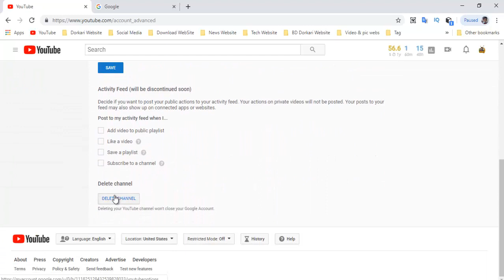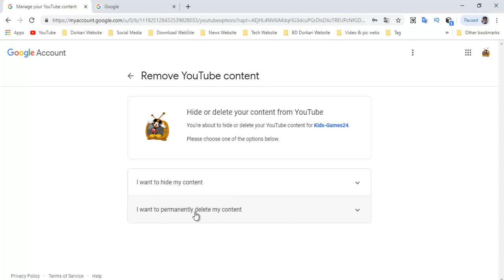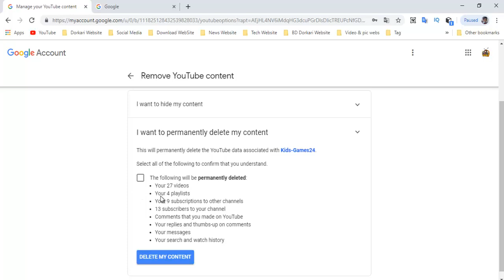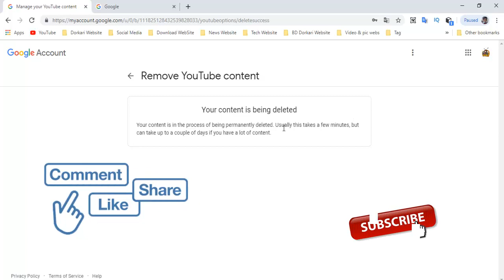How to Youtube Channel Deleted Permanently in Bangla, Youtube Tutorial Bangla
how to youtube channel delete bangla, youtube channel deleted, youtube tutorials bangla.

কিভাবে ইউটিউব চ্যানেল ডিলেট করবেন। আমাদের অনেক সময় বিভিন্ন প্রয়োজনে ইউটিউব চ্যানেল ডিলেট করার দরকার পরতে পারে, সেই কথা চিন্তা করে এই ভিডিওতে দেখানো হল কিভাবে ইউটিউব চ্যানেল বন্ধ করতে পারেন বা ডিলেট করতে পারেন পুরোপুরিভাবে।

Playlist Videos:
Youtube Tips and Tricks Bangla